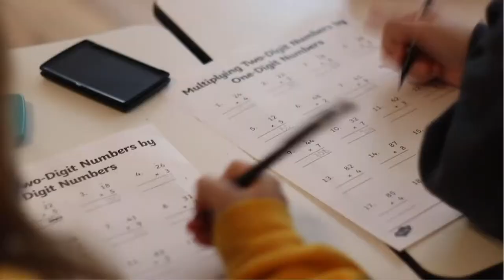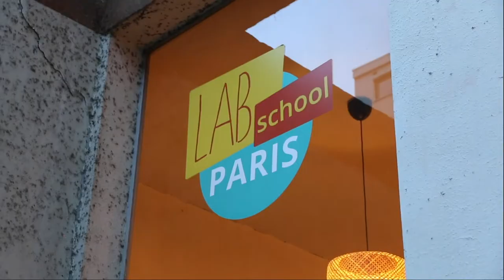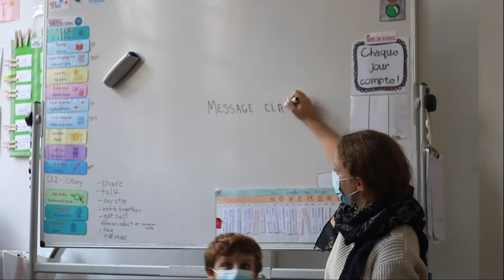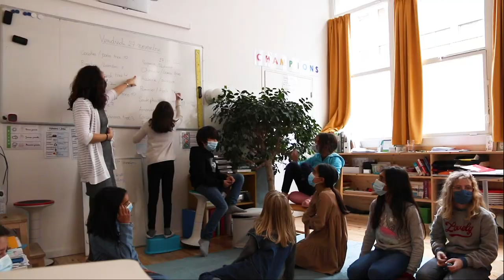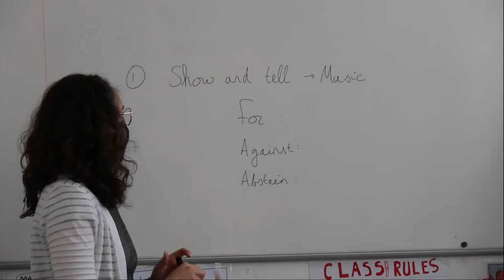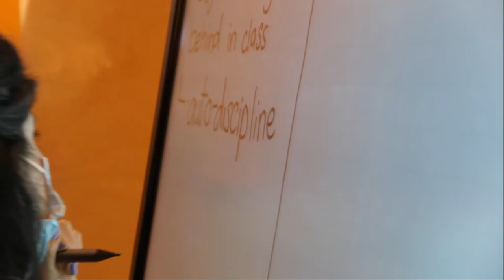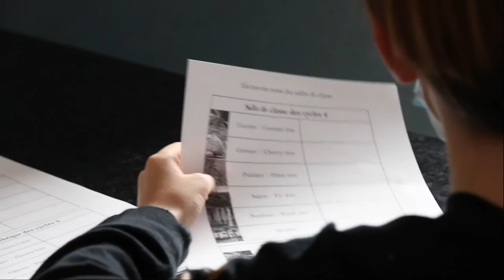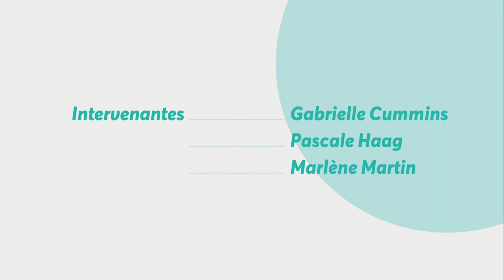How democratic practices in the classroom respond to class heterogeneity?